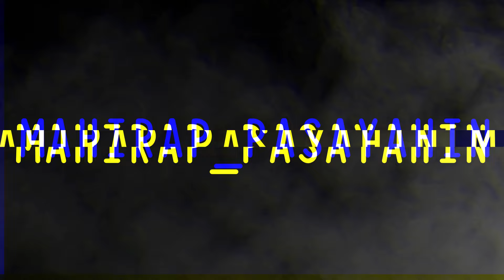GRABE KAWAWA! Mga Paghihirap ni Jesi Corcuero | 'Lalake raw na Nabuntis'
Isang nakakalitong interview ang aking napanood at hinimay himay! Lalake raw na nabuntis? Julius Babao Interview with Jesi Corcuera.

ABOUT MAHIRAP PASAYAHIN:
I want to fight against the degeneracy among Filipinos, especially the younger generation. I created this channel with that sole purpose because I believe that by battling degeneracy, the natural outcome will be a better life. I tend to be the kind of person people might label as conservative. I’m also often told things like, “ang hirap mo naman pasayahin” or “hiwalay dapat ang facebook ng matatanda” which is why I chose my channel name. Let’s battle one "DEGENZ" at a time!

VIDEO USED SOURCE:
•EXCLUSIVE! PAANO NABUNTIS ANG DATING PINOY BIG BROTHER HOUSEMATE AT TRANS MAN NA SI JESI CORCUERA?